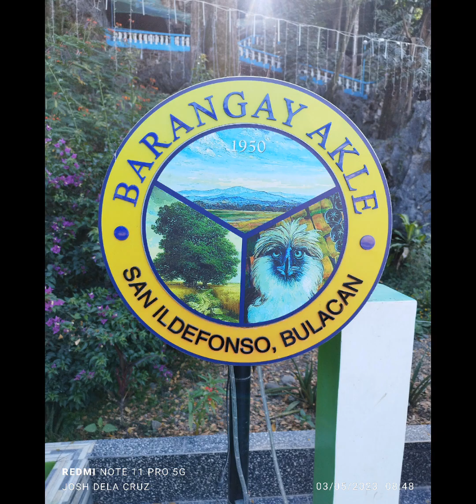Yungib Ng Birhen Lourdes @sitio narra brgy Akle San ildefonso bulacan..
Yungib Ng birhen loudes
sitio narra brgy Akle San ildefonso bulacan
Bulakenyong Spartan bike club